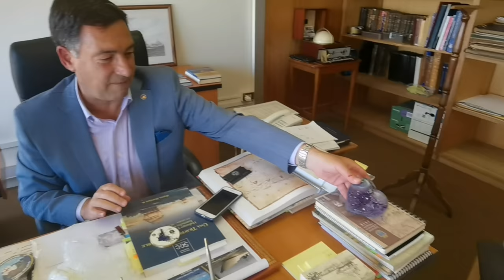Encuentro con el contralmirante Victor Zanelli Director escuela naval de lArmada Chilena Arturo Prat